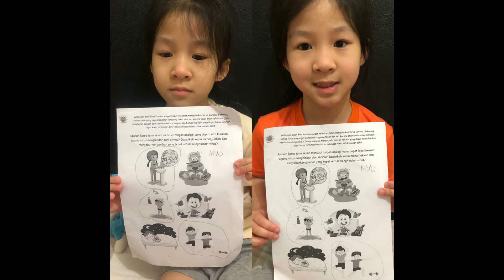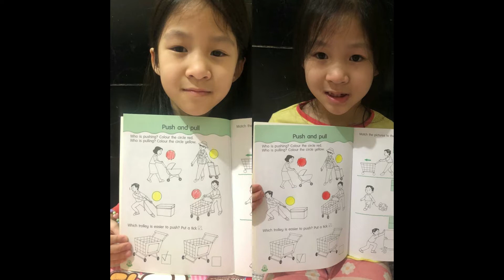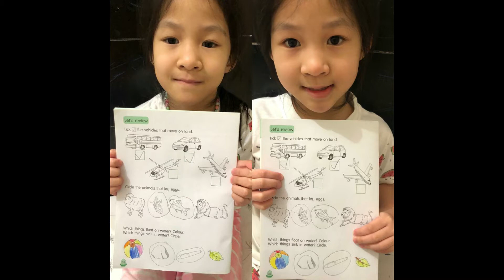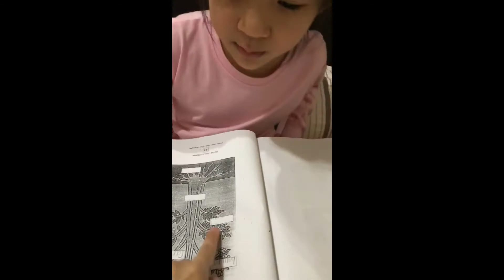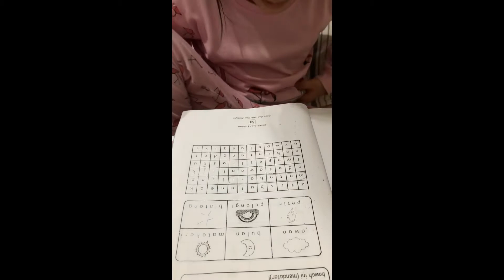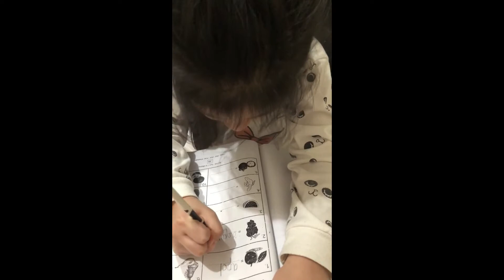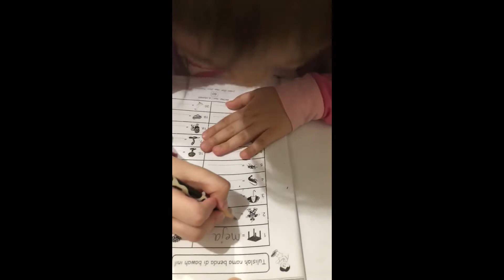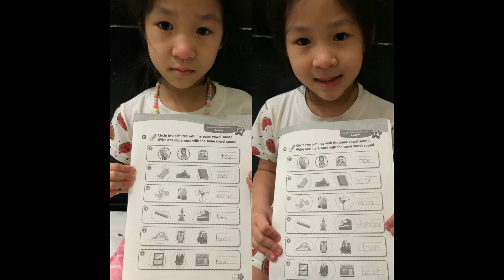DOMINIQUE KYOKO NASH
HOME LEARNING K2 BINA KUSUMA SCHOOL